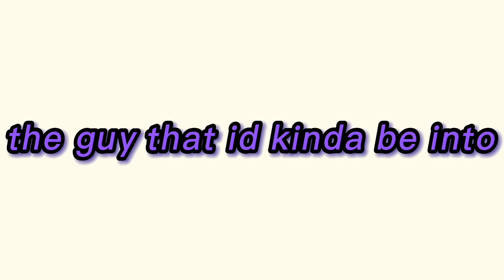the guy that id kinda be into | caseytello 2012 animatic/animation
this took a week and multiple challenges saying i could finish it in a day (i could not)

also, yes I KNOW this would make more canon sense with april singing about casey but donnie thinks shes talking about him. i dont care tho, theyre my gay turtle and human and i get to choose the playlist

i used flipaclip and capcut for the animation and editing- ibis paint x for thumbnail

1. toadandtails (main blog)
2. vamp-cookies-bitch (cookie run blog)
3. toadsart-chive (art repost blog)

toadandtails (art, cosplay, and updates etc)

follow me on deviantart at:
t0adandtails (art archive, "professional" stuff)

my ao3 is under this same name if u wanna read some of my stuff. i have a raphmona faux-episode im writing so dont miss that. okay bye